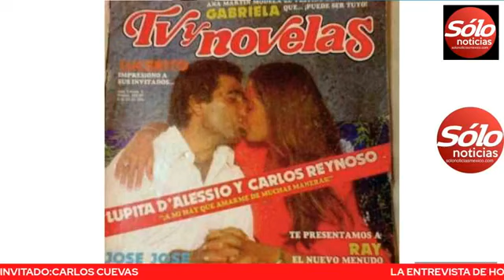LA ENTREVISTA DE HOY EN SOLO NOTICIAS CON JESUS ARAUJO INVITADO CARLOS CUEVAS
LA ENTREVISTA DE HOY EN SOLO NOTICIAS CON JESUS ARAUJO, INITADO: CARLOS CUEVAS, LICENCIADO EN DISEÑO GRÁFICO, CARICATURISTA, FISONOMISTA DEL ROSTRO Y LICENCIADO EN CRIMINALÍSTICA TEMA: SHAKIRA || BZRP Music Sessions #53